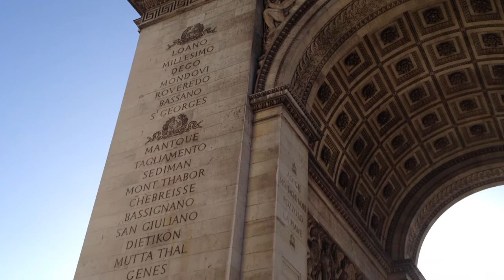Arco del Triunfo